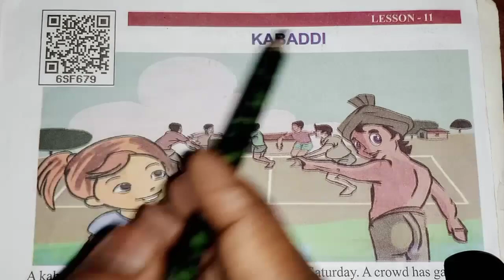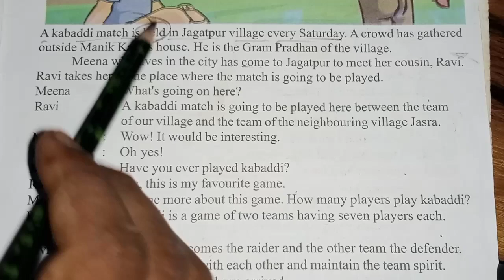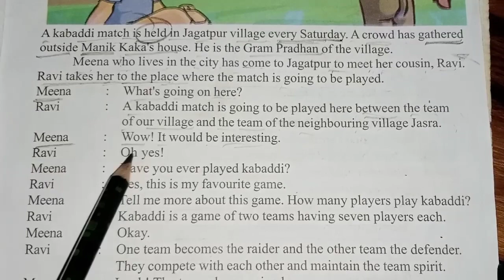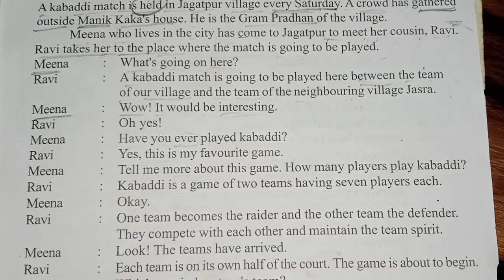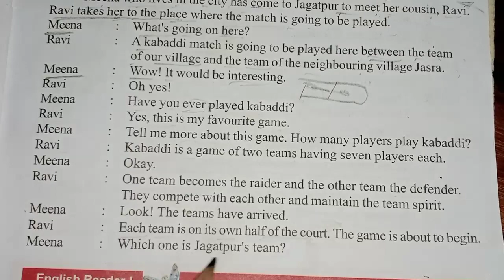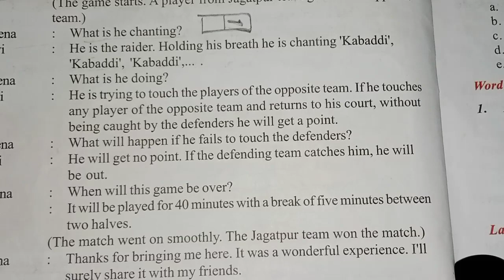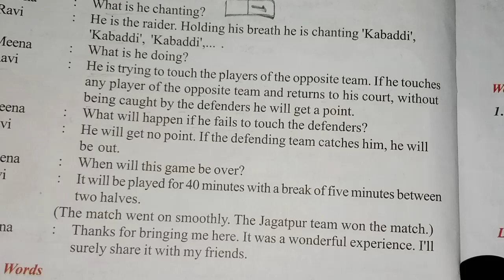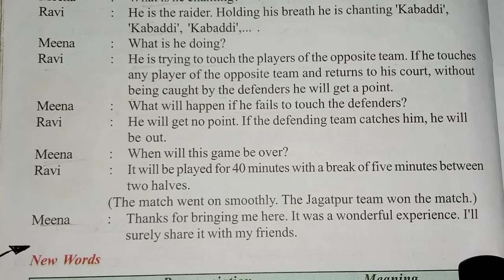Kabaddi class 6 Hindi anuvad | Kabaddi class 6 Hindi Story | up board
Is video mein maine aapko Kabaddi lesson ka pura Hindi anuvad bataya Hai. Yah Ek Kabaddi Khel per aadharit chapter hai. Aur Is Pure lesson Mein Kabaddi ke bare mein bataya gaya hai jo ki Jagatpur Gav Aur jasra Ke Gav Ke bich Mein Khela Gaya Hai Usi ke bare mein is pure lesson mein jikr kiya gaya hai.
To aap ise Ek Bar Jarur padhen yah Ek bahut hi majedar Kahani Hai dhanyvad.